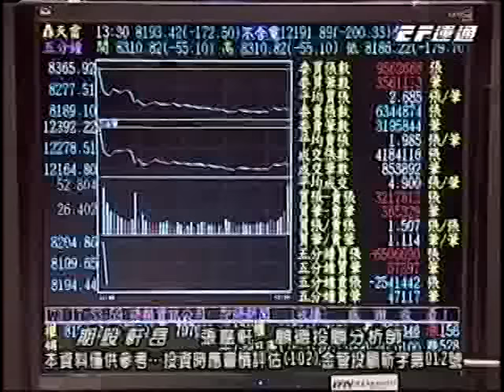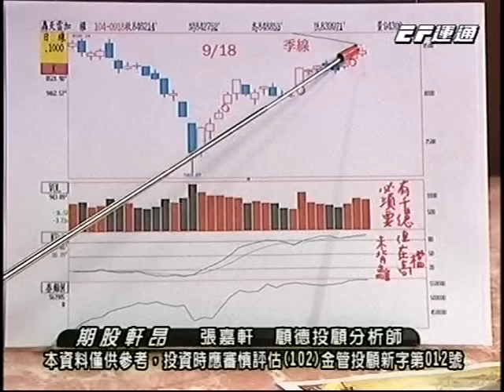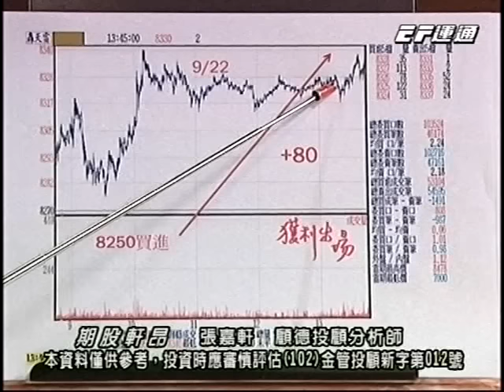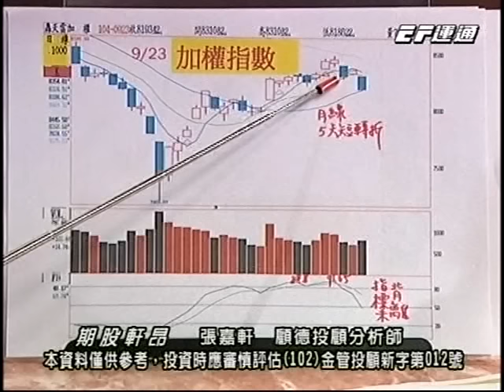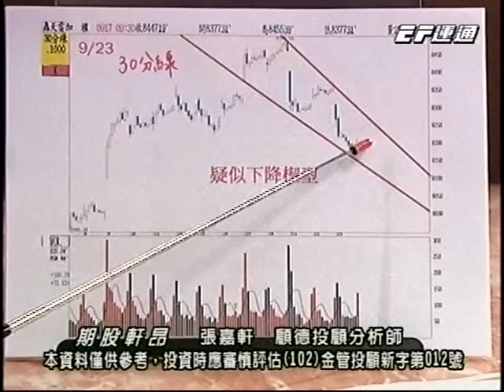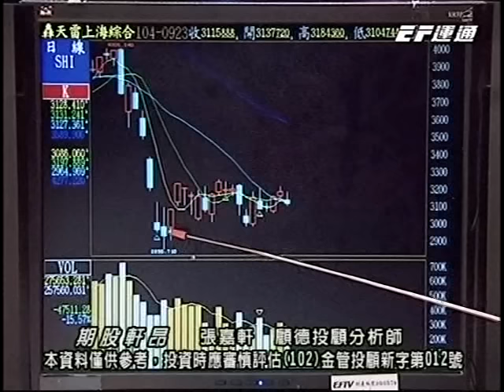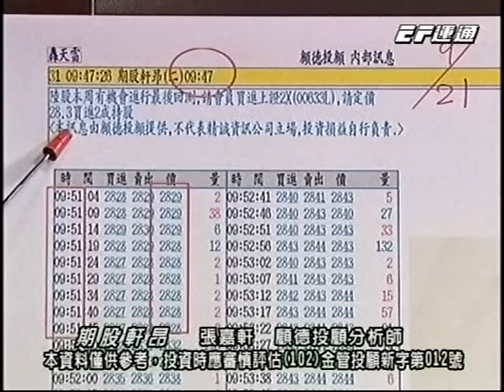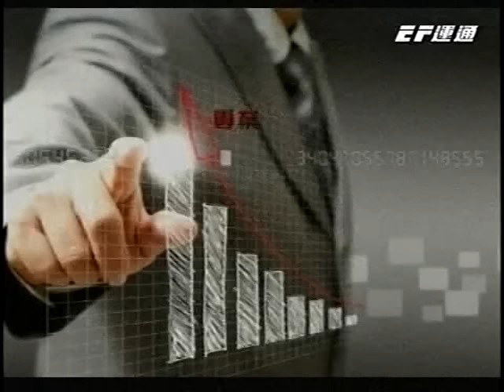20150923 2230 張嘉軒 期股軒昂